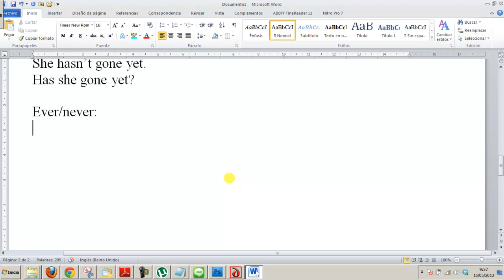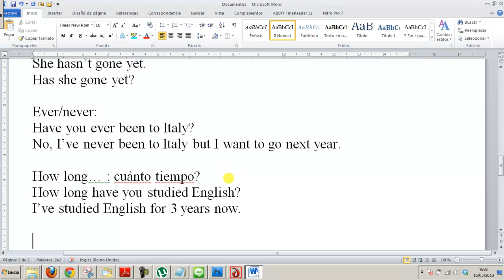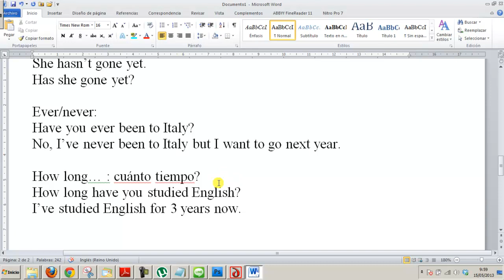Present perfect en inglés Acceso Ciclo Formativo Grado Superior Academia Usero Estepona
Present perfect en inglés para alumnado del examen de Acceso a Ciclos Formativos de Grado Superior.